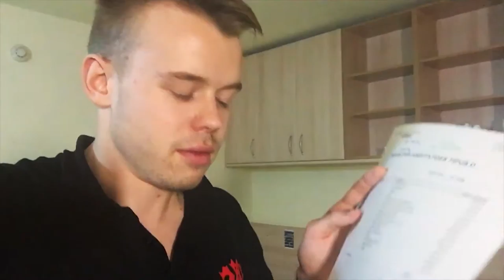Dos Vlog #122: Как прошел экзамен? Рецепт спагетти с авокадо! | Влог про жизнь в Испании, Барселона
Мы сдали первый наш экзамен! А еще приготовили вкуснейшую пасту с авокадо! И вообще провели очень неплохой день! Не верите? Смотрите :)